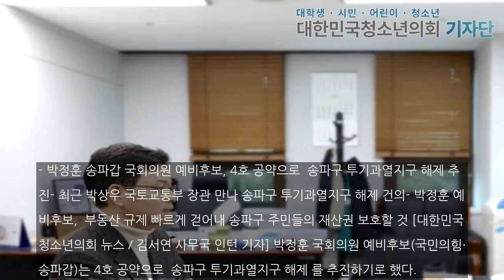박정훈 예비후보, 송파구 투기과열지구 해제 공약 발표, 주민 재산권 보호와 부동산 시장 정상화 약속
- 박정훈 송파갑 국회의원 예비후보, 4호 공약으로 ‘송파구 투기과열지구 해제’추진- 최근 박상우 국토교통부 장관 만나 송파구 투기과열지구 해제 건의- 박정훈 예비후보, “부동산 규제 빠르게 걷어내 송파구 주민들의 재산권 보호할 것”[대한민국청소년의회 뉴스 / 김서연 사무국 인턴 기자] 박정훈 국회의원 예비후보(국민의힘·송파갑)는 4호 공약으로 ‘송파구 투기과열지구 해제’를 추진하기로 했다.송파구는 투기과열지구로 묶여있어 분양가 상한제와 분양권..본문기사 더보기. 사무국 인턴 기자